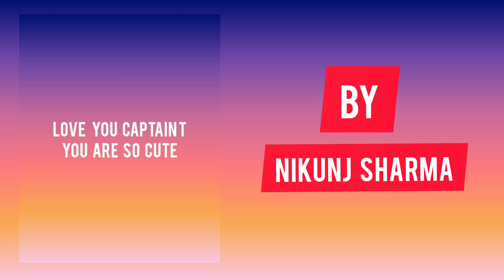COMEBACK BUT TIMEPASS 😜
HEY GUYS I AM TRIYANJAL SARAF
(CAPTAIN T) 🛩️🛩️

🔰IN THIS VLOG I DID SOME TIMEPASS STUFF HOPE YOU LIKE IT

🔰MY MEME PAGE :- @triyanjal_saraf_edits
🔰MY BROTHER'S ID :- @gopalcaptainofficial